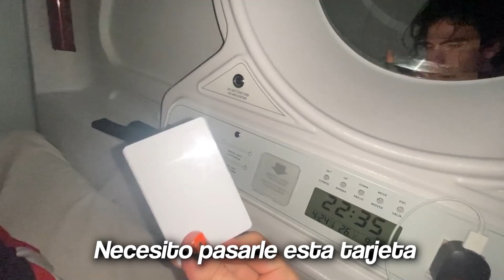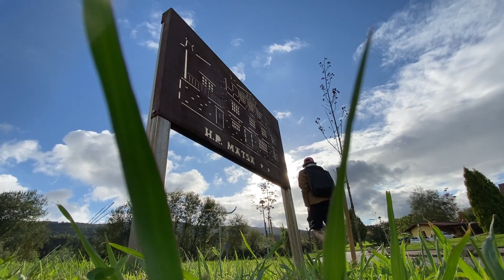Sobreviví 50 Horas Viajando Sin Internet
Me fui a otro país y viajé sin internet durante 50 horas... esta es mi historia

Gonzok es un canal cuyo propósito más importante es Compartir la Felicidad 🥳 Subimos videos regalando dinero a la gente, cocinando recetas rarísimas, viajamos en el tiempo, construimos locuras en mi casa... VAYA TENEMOS DE TODO VE TODOS LOS VIDEOS TE LOS RECOMIENDO POR ESO ESTOY HABLÁNDOTE AHORA CON MAYÚSCULAS PORQUE ES IMPORTANTE QUE VEAS TODOS Y CADA UNO DE LOS VIDEOS Y SI YA LOS VISTE TODOS COMENTA AQUÍ ABAJO QUE YA LOS TERMINASTE DE VER Y TE DARÉ UN CORAZON HERMOSO COMO TU GRACIAS TQM